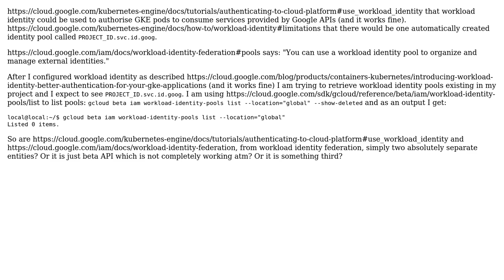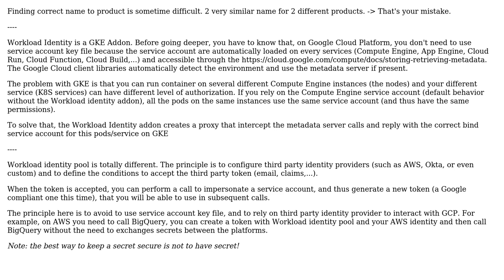GKE workload identity pool VS workload identity pools from workload identity federation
With thanks & praise to God, and with thanks to the many people who have made this project possible! | Content (except music & images) licensed under CC BY-SA | Music | Images & others | With thanks to user guillaume blaquiere user Charlie4fun and the Stack Exchange Network Trademarks are property of their respective owners. You are responsible for your own actions.